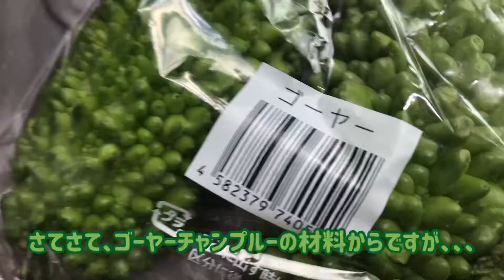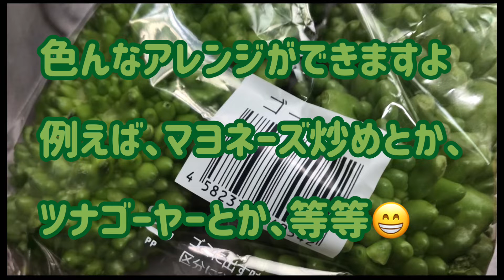俺のゴーヤーチャンプルー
2種類のゴーヤーチャンプルーを作りました